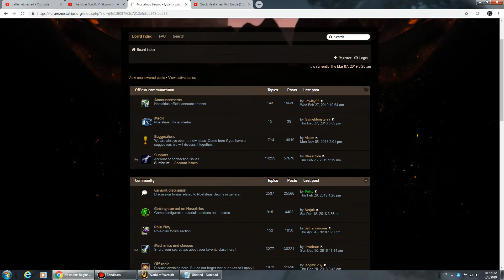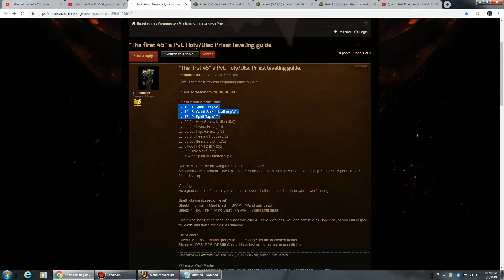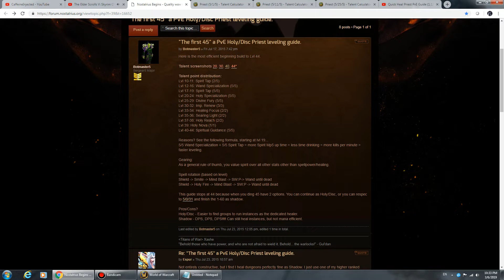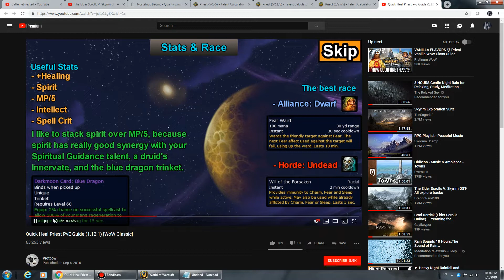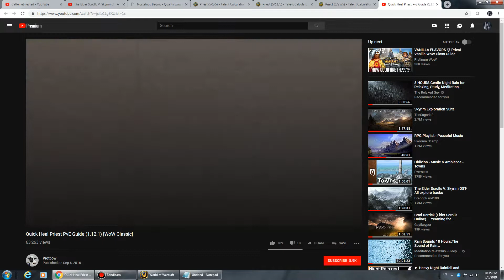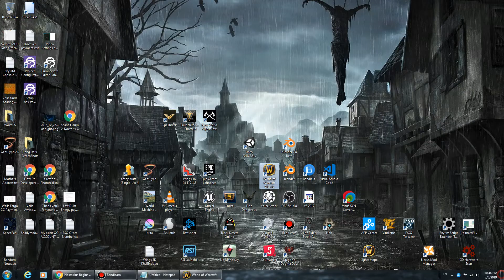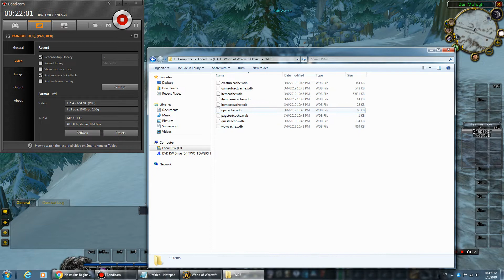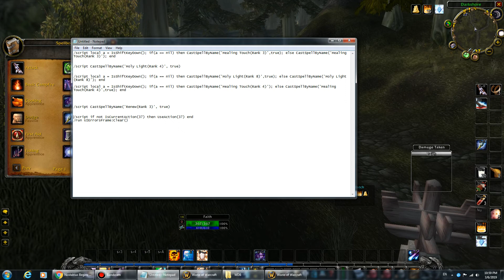PRIESTS!!! Listen to me stumble and bumble my way through a video !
There may be some useful info here on priest leveling!! Good luck finding it!! :(

Since Northdale was down I wanted to just go over a few guides I'll be using for helpful info while leveling this priest. Also wanted to know if you guys want me to start a new priest from level 1 and perhaps a human as I've never leveled a Human Priest.

This is one of the worst videos I've ever made. However, keeping in line with my 'keeping it real I don't edit vids' you are seeing what I went through trying to setup some macros that would not work and dealing with some major annoyances :)

Northdale server is down so I muck around and show you 2 different guides i"m using as a basis for leveling a priest on a Vanilla WoW Server.